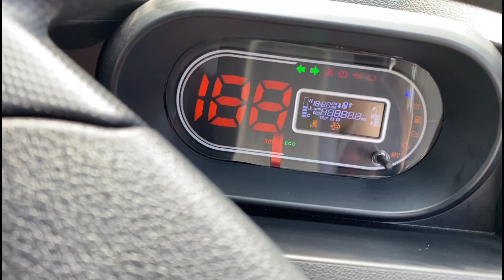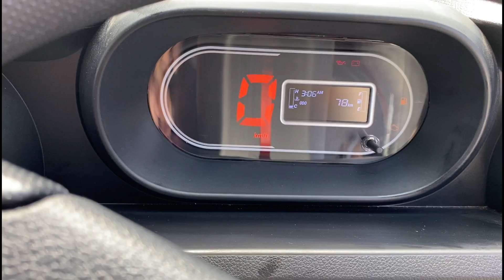New TATA INTRA V50 Facelift 💥| EMI & Downpayment | New Feature & On-Road Price?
Tyre size is 15 inch by mistake I said 17 inch in this vedio